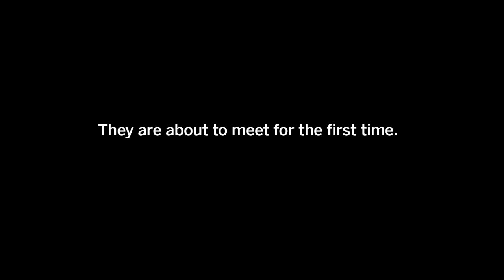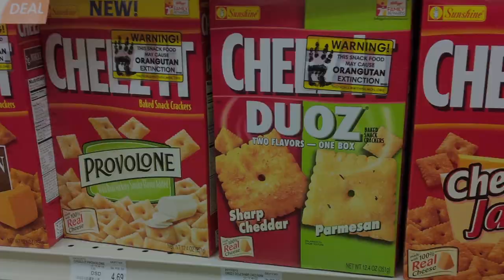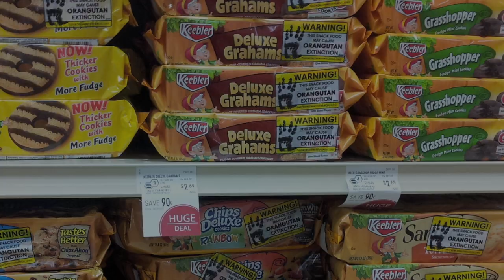AMAZING! Orangutan asks girl for help in sign language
- TAKE ACTION TODAY TO STAND WITH THE LAST WILD ORANGUTANS.

**Now with english captions for the hearing impaired.  More languages coming soon**

Rainforests are being destroyed for palm oil and pushing the last wild orangutans to the brink of extinction. At Rainforest Action Network our goal is to collect 60,600 photo petitions - that's one person for each orangutan remaining in the wild. We'll deliver these photos to the Snack Food 20, the top snack food companies that are using this Conflict Palm Oil in our food.

RAN teamed up with Free Range Studios to produce this 2 minute video to launch The Last Stand of the Orangutan: The Power is in Your Palm - a new national campaign exposing the US snack food industry for putting Conflict Palm Oil into the food products we buy everyday.

Palm oil is found in roughly half the products sold in grocery stores and its production is now one of the leading causes of rainforest destruction worldwide. It is the single biggest threat driving orangutans toward extinction and is responsible for widespread human rights violations including displacement of Indigenous Peoples, land conflicts with forest dependent communities, and forced and child labor.

On top of that, deforestation in Indonesia and Malaysia, where palm oil is grown, is pushing more carbon pollution into earth's atmosphere each year than all the cars, trucks, planes, trains and ships in the United States combined. In fact, due to deforestation, Indonesia has the third largest greenhouse gas emissions behind China and the United States.

But we can do something about it!

The most popular and influential snack food companies using Conflict Palm Oil, dubbed the "Snack Food 20" by RAN, control some of America's most well known household brands including Pepsi, Heinz, Hershey's, Kraft and Smuckers. They spend millions a year to instill brand loyalty and trust in their customers - us - and they really care what we think. It is crucial that these companies hear from you right now. Tell them that you will not stand for Conflict Palm Oil in your food. Together we can convince these brands to take action and change the destructive way Conflict Palm Oil is grown.

Learn much more, upload your photo, and join RAN's Palm Oil Action Team